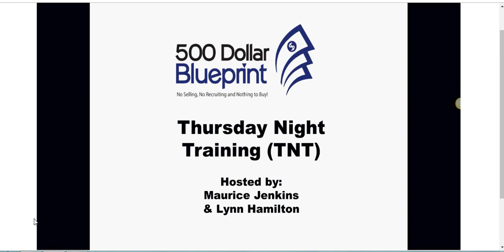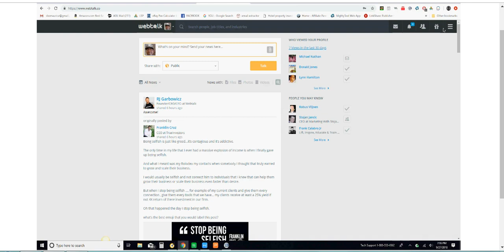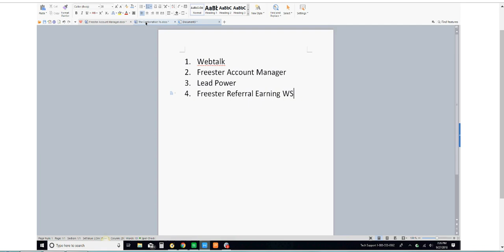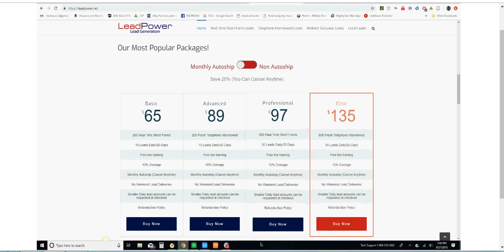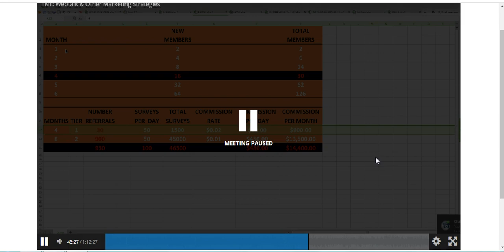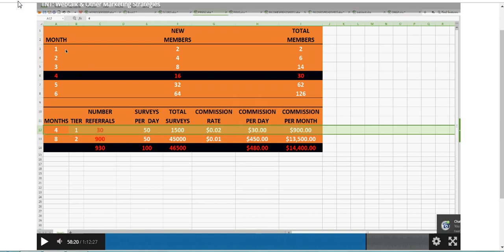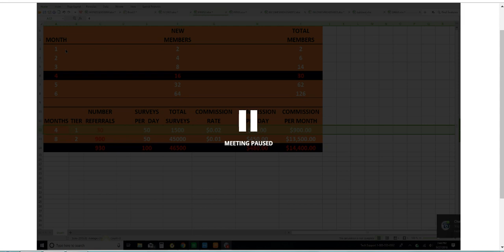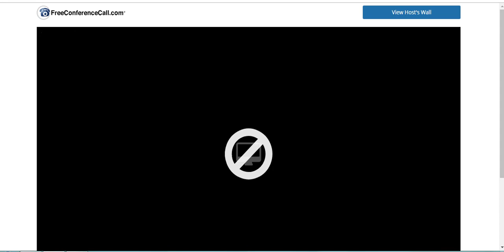Webtalk New Platform Training Webinar for 500 DBP Q&A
Webtalk Training Webinar_500 DBP Q&A